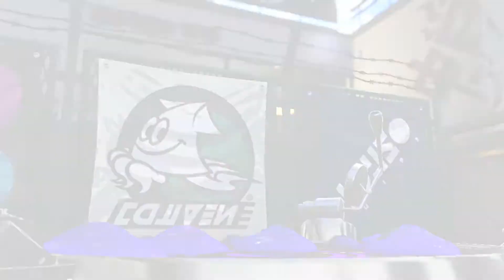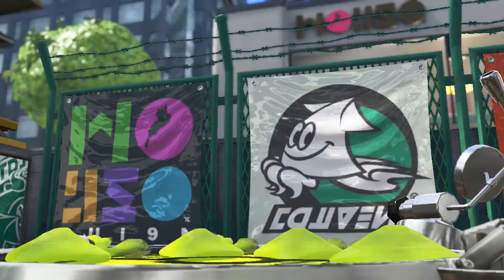Splatoon 2 Global Testfire #1 w/ Splat Dualies Gameplay w/ BluRacer7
Here's a whole hour of me using the Splat Dualies and it's pretty beast, really enjoyed the testfire plus I'll be posting more of these soon.